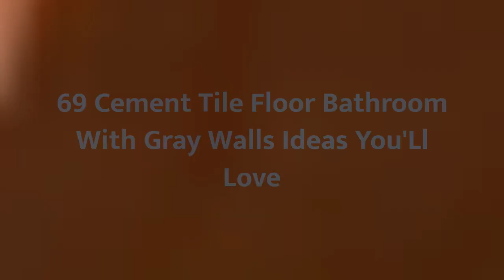75 Cement Tile Floor Bathroom With Gray Walls Design Ideas You'll Love 🌈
0:00:00 - Intro
0:00:12 - Cement Tile Floor Bathroom With Gray Walls Design Ideas You'll Love: Inspirations 1 to 25
0:03:03 - Cement Tile Floor Bathroom With Gray Walls Design Ideas You'll Love: Inspirations 26 to 50
0:06:07 - Cement Tile Floor Bathroom With Gray Walls Design Ideas You'll Love: Inspirations 51 to 75

Hello there!🌈